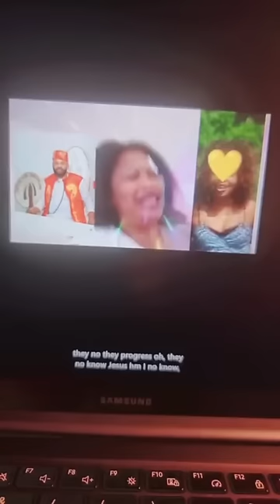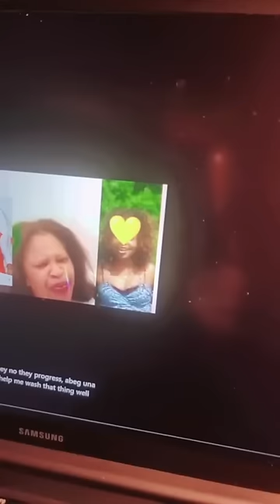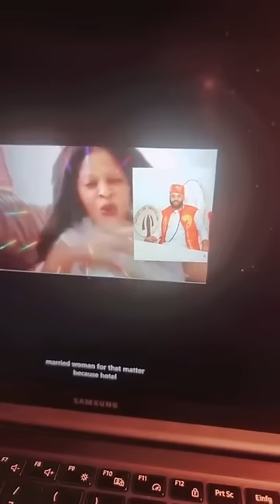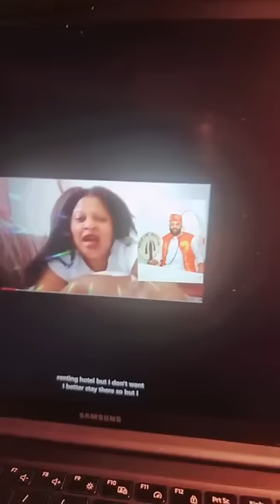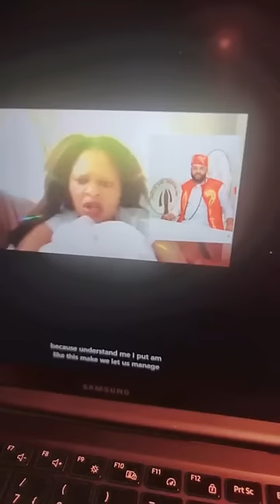WAHALA] ENOGIE AND E WIFE DON SCATTER TABLE OHH